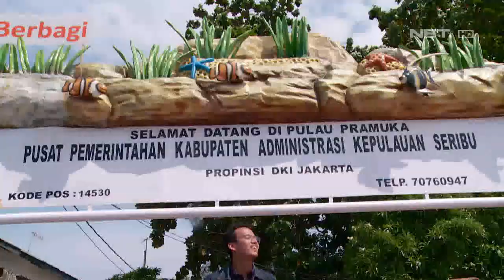Budidaya Ikan Bandeng di Kepulauan Seribu - IPOP